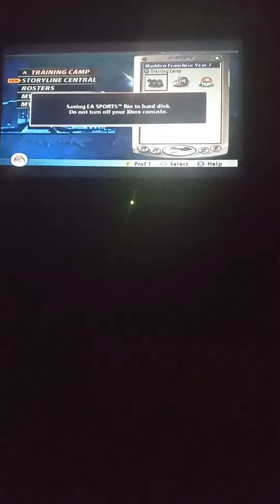Entering the preseason.